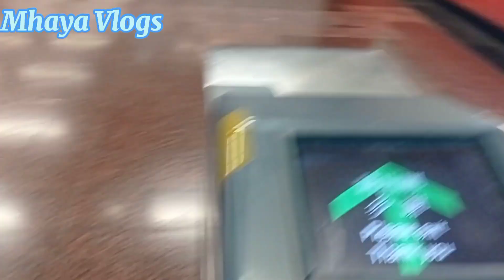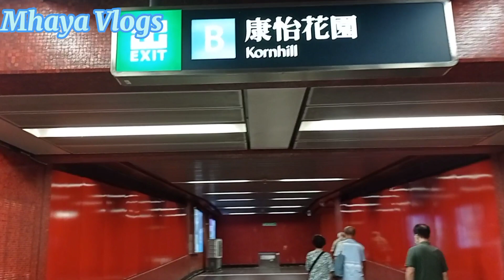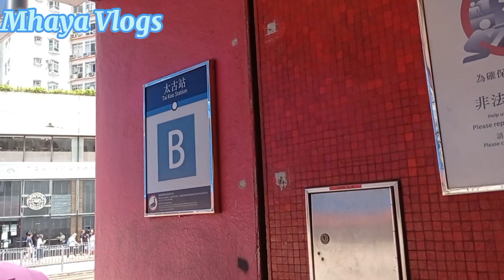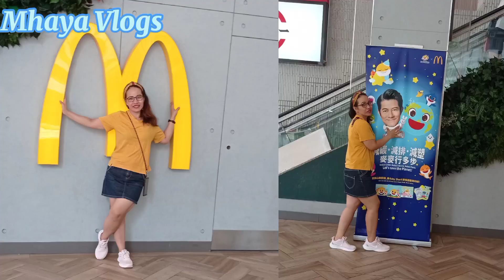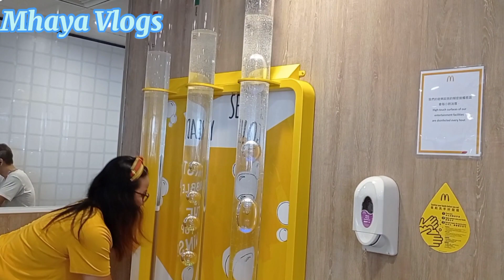LUNCH AND GALA MODE WITH MY SISTERS .